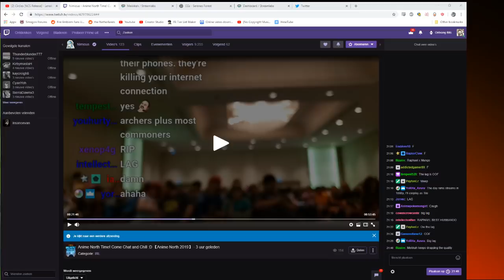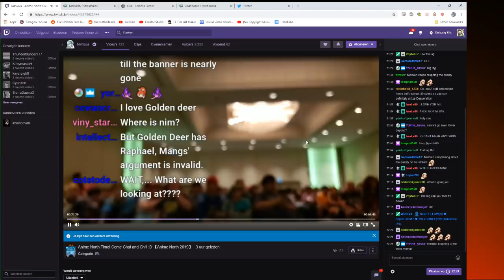Saturday Night FE7 Randomizer Streamin' (FE7 Ch15-Ch18)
I streamed FE7, and an attempt at Anime North but it was too laggy to really properly hear what was going on.

Generally StreamLabs will give me a bigger percentage of your donation.

Mekkah's Keep Invite Link - Read the rules to figure out how to join channels!

Thanks to my designers Steel Wing Knight, Ryn and Sowen!

FAQ:

Q: Will this be uploaded to YouTube?
A: Yes, automatically.

Below: FAQ for FE5 Iron Man.

Q: What does Iron Man mean?
A: Iron Man means I don't reset the game, even if a unit dies.

Since I'm trying to complete the game without anyone dying, that means a death is basically run over.

Q: What about Olwen and Illios/Eyrios?
A: Olwen/Illios are exceptions: since you can only recruit Illios if Olwen is dead (or unrecruited), Olwen can die.

I plan on going to A route and I want to recruit Illios, so Olwen might die.

Q: What about getting captured?
A: If a character is captured before Ch21x, that doesn't count as a death, since I can get them back.

Q: What patch are you using?
A: The Shaya patch, which gives story but not menus. I'm too used to it to switch to another. When Project Exile comes out I will start using that.

Q: Don't you get tired of running Thracia Iron Man?
A: Nope, not at all.

Q: Can you stream something else?
A: Maybe some other time.

Q: How many times have you completed Thracia/this challenge?
A: I have one completed Iron Man on YouTube with quite a few deaths.

I completed another one a while ago when streaming, that also had some deaths.

And then there's probably about five failed attempts lying around. But we learn something new every day!

Q: What is Marty Party?
A: Marty solo. I do it at the end of streams sometimes.